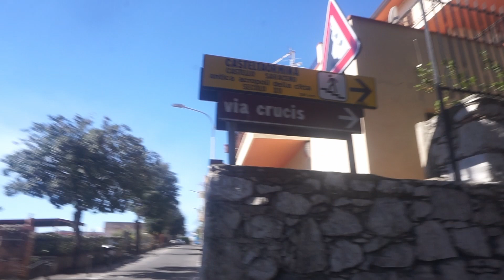Wandern auf Sizilien: Stadtrundgang Taormina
Los geht es an meiner Unterkunft bei Michele. Vorbei an einem blühenden Mandelbaum, kurz durch die Fußgängerzone und über 541 Treppenstufen erreiche ich die Kirche "Chiesa Madonna della Rocca". Diese ist leider geschlossen. Ich genieße einen prima Panoramablick auf den Ätna. Dann geht es abwärts. Kurz schaue ich in den "Palazzo Duchi di Santo Stefano". Über den "Piazza Duomo" und den "Piazza IX Aprile" erreiche ich den wunderschönen Garten "Parc floral de Taormina". Anschließend besuche ich das antike Theater, sehr beeindruckend. Beim Aussichtspunkt auf das Meer gerate ich in eine Gruppe Italiener. Zum Abschluss steige ich hinunter auf Meereshöhe und versuche zur "Isola Bella" zu kommen. Das lasse ich dann doch lieber sein.
Diese Tour habe ich am 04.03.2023 gemacht.

Bella Ciao. Rise of legend. Dance house version. Background vlog music - White_Records
Italian Trip - wildsound159